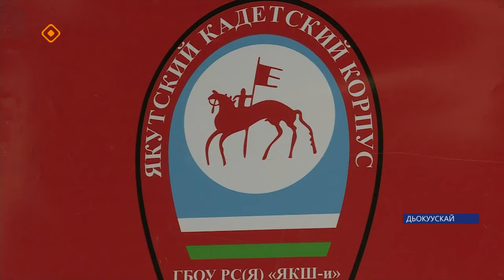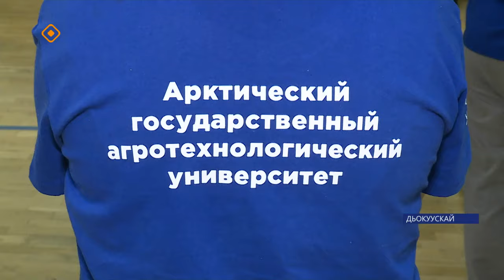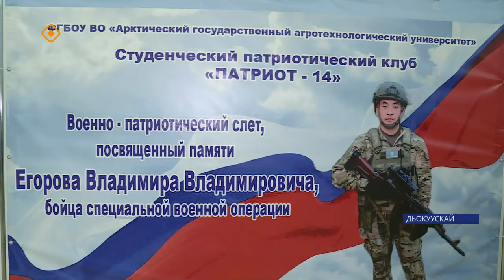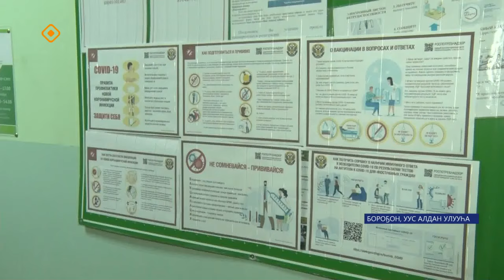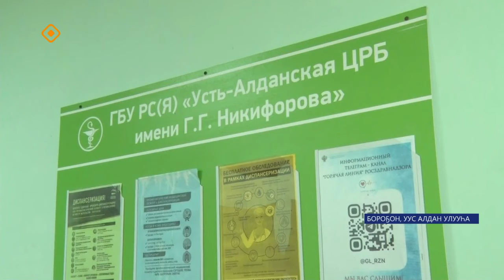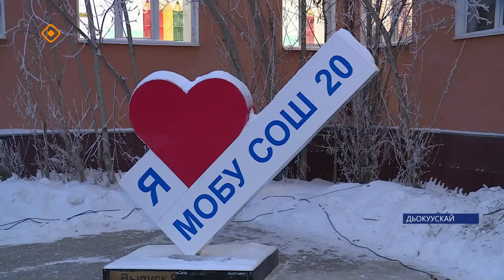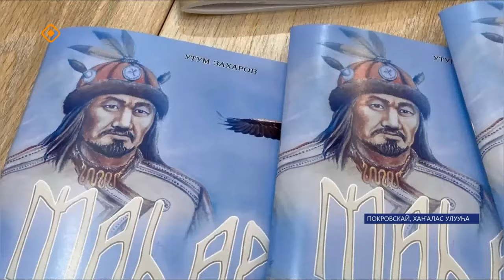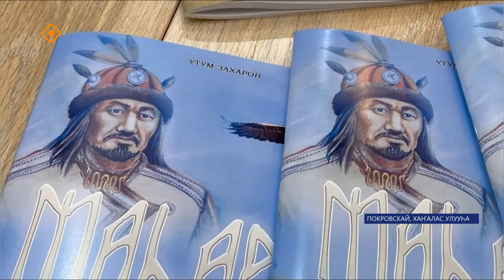«Саха сирэ» информационнай биэрии. Ахсынньы 8 күнэ 13:30